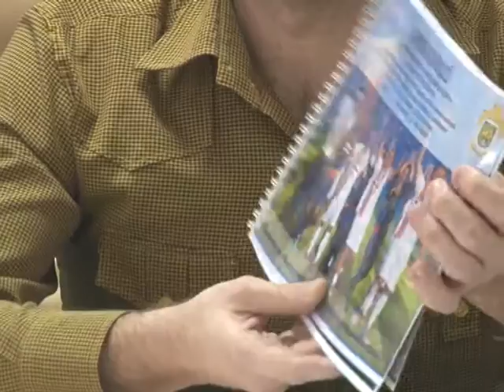На пульсі спорту на 26 12 16